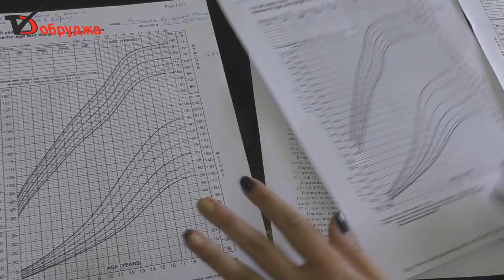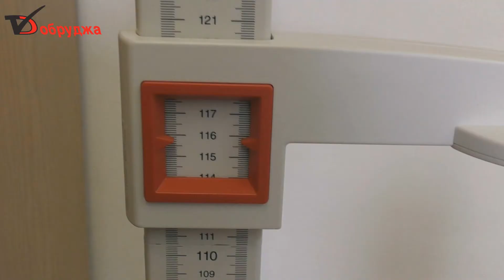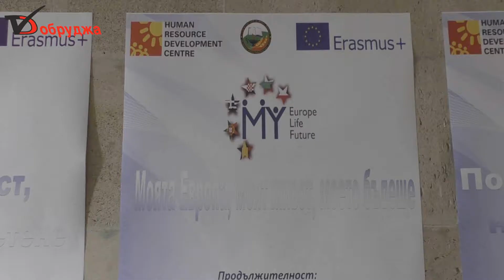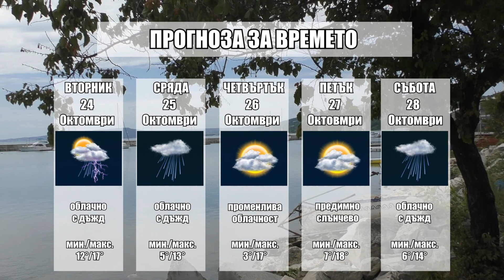Обзорна емисия новини на медийна група Добруджа за 23 Октомври 2017